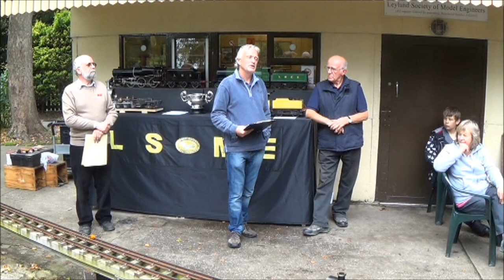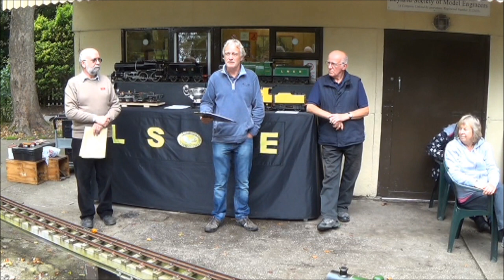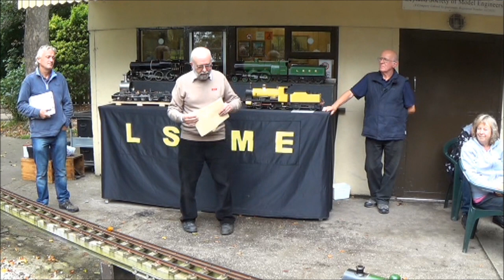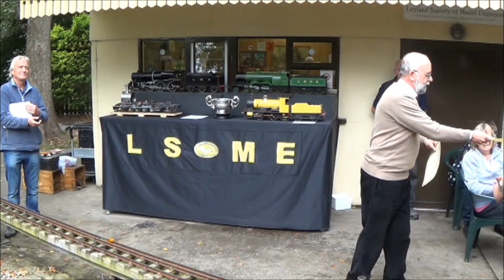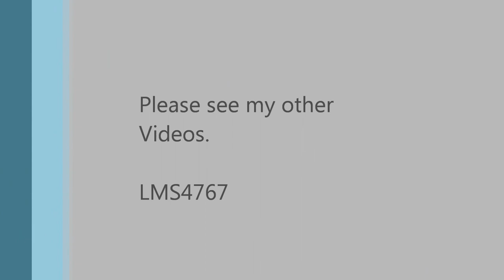Curly Bowl 2014 Leyland Model Engineers (Live Steam locomotive)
The first reference to the Curly Bowl (as it later became known) occurred in the Editor's SMOKE RINGS column in the 1st March 1968 issue of The Model Engineer   :

LBSC Memorial

As many readers have requested that an LBSC Memorial Fund be instituted, I will now be pleased to accept donations. The present proposal is that a handsome silver cup be purchased, to be known as the LBSC Memorial Challenge Cup, and for this to be awarded at the Model Engineer Exhibition for the best model locomotive built to a design by LBSC, or for a model based upon one of his designs. It has been suggested, and I would like to add that I am in full agreement with this, that the award be made for efficiency on the track, as a practical passenger hauler, and not for external appearance, workmanship or finish. For this purpose, general handiness and ease of control by the driver would be taken into consideration.

This would make a welcome change from the method of judging used for the competition classes at the Exhibition, where the judges must obviously work mainly upon what they can see. While it is true that the great majority of competition winners in the past were also good workers on the track, their beautiful finish and fine detail clearly do not make for the ideal " work-horse."

There need be no restriction on past awards, if any. In other words, if the competitor had won a Championship Cup, or nothing at all, at previous Exhibitions, that would not be taken into account; thus a very large number of practical working locomotives would become eligible. There would be no restriction as to gauge either. LBSC was fond of the Gauge " O " and Gauge " I " engines, so long as they were coal-fired (he never liked spirit firing, which he used to describe as " poison-gas plants ").

Should more funds be received than would be needed for an elegant cup, they could be put towards some other project that would encourage the building of live steam locomotives, but this fence can be crossed if and when we come to it.

Please make out your cheque or money order to Model Engineer, and cross it "lbsc memorial fund". Individual receipts will be sent out to every donor.                        #

The next reference was in the 20th September 1968 issue :-

LBSC Memorial Fund

I am pleased to say that the response to the LBSC Memorial Fund has been excellent. At the time of writing, the amount received stands at £281. A solid silver bowl has now been purchased, to be competed for at the forthcoming M.E. Exhibition. My picture, which does not do it justice, will give readers some idea of this very fine trophy. The engraving on one side reads " Presented by friends and admirers for the best locomotive to LBSC's design."

On the other side of the bowl, we have had engraved an outline general arrangement of the late LBSC's favourite locomotive, the single-wheeler Grosvenor. This has been beautifully executed by Messrs Garrards. I feel sure that if he had still been with us, LBSC would have been " tickled pink " with this engraving.